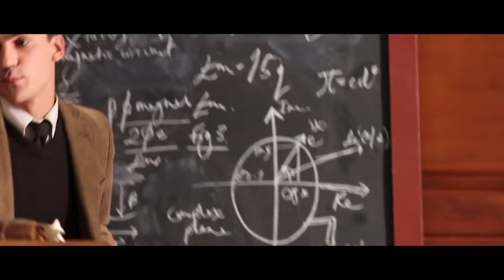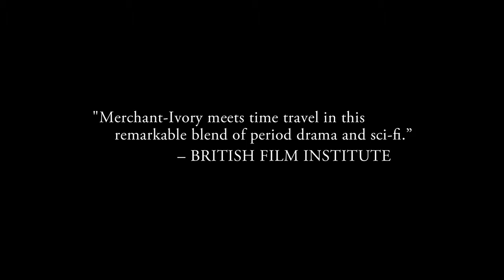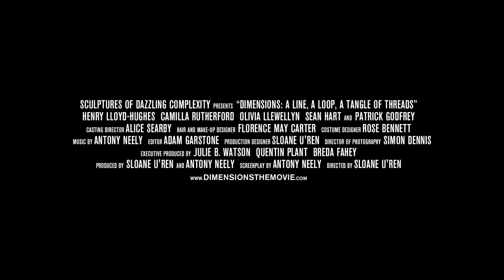Dimensions Official Trailer 2013 Patrick Godfrey Time Travel Movie HD